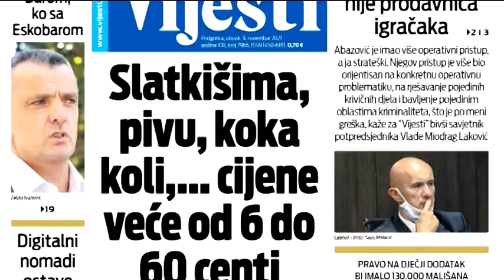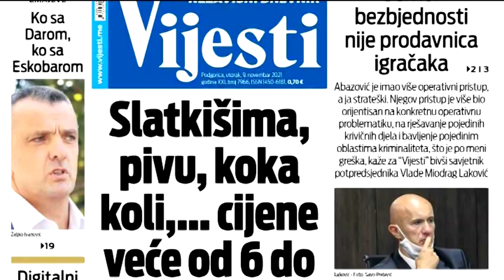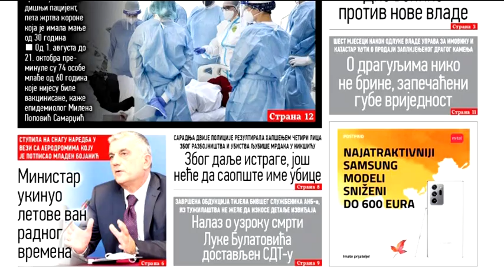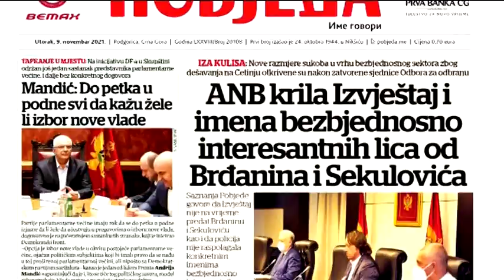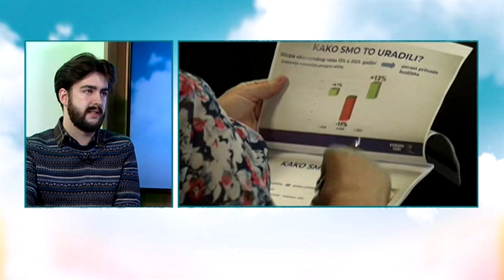BOJE JUTRA - Pregled štampe | Vijesti Online